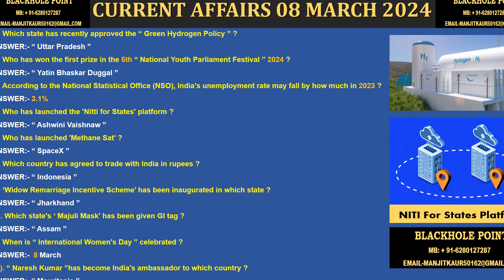CURRENT AFFAIRS 8 MARCH 2024 BY BLACKHOLE POINT 🎯